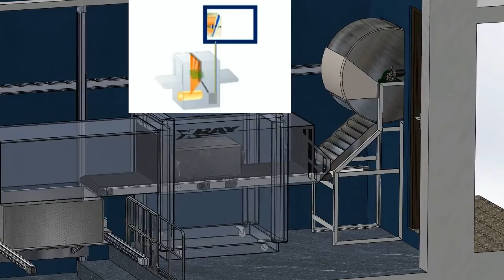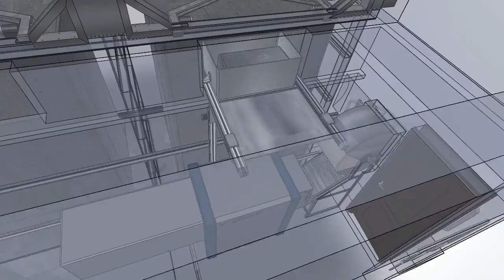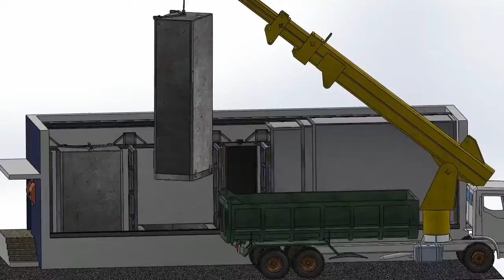Large Recycle Management system circular economy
Designed by 3D Pioneer